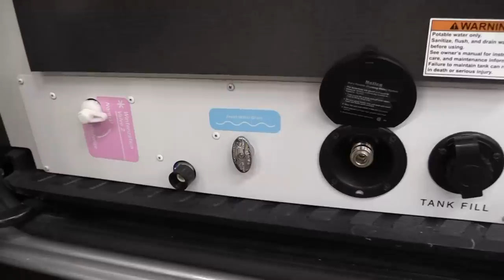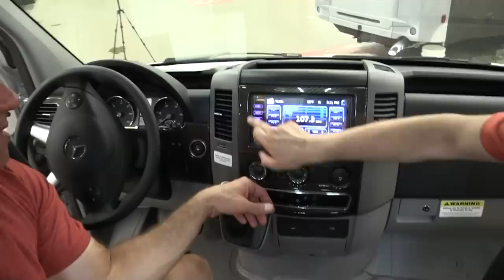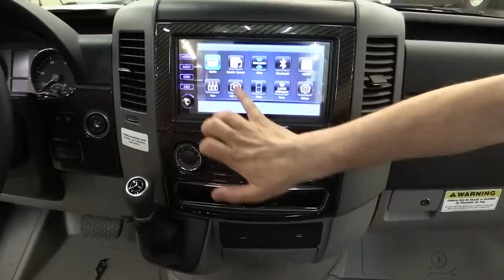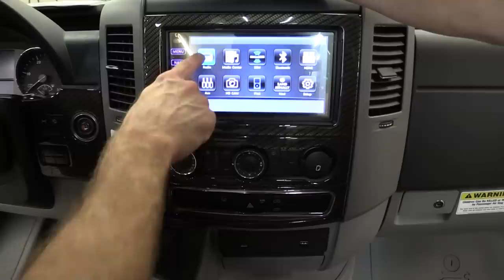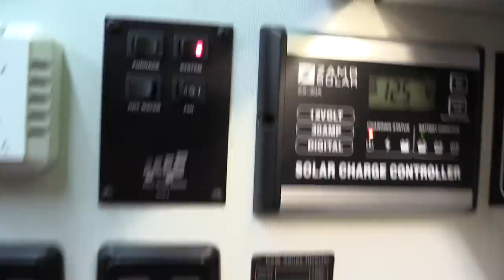Winnebago Revel 4x4 Adventure Vehicle - A Detailed Walkthrough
You can check out the full write-up and leave comments on our

Before it was released, we had the chance to go through the new Winnebago Revel in complete detail, with the rig's designer.  But we couldn't show you the video until now.  This is our review of the Revel.  It's as awesome as you've heard.

You can do it for FREE by shopping on Amazon with this

James' wardrobe provided by Ecoths.